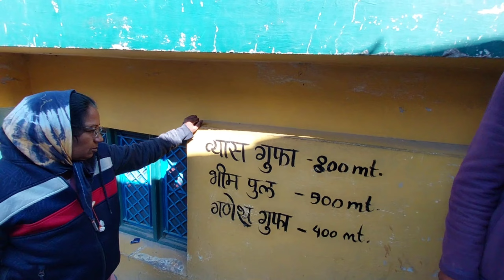Vasudhara Falls!स्वर्ग के रास्ते में मौजूद रहस्यमई विशाल झरना। vasudhara falls height! mana village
Vasundhara Falls! स्वर्ग के रास्ते में मौजूद रहस्यमई विशाल झरना। वसुंधरा वॉटरफॉल!

vasundhara falls mana village
mana village to vasudhara falls distance
vasudhara falls mana village
vasundhara village
mana village waterfall
is manassas in fairfax county
when was manassas va founded
badrinath dhambadrinath tour planbadrinath to mana villageMana village uttarakhand vasundhara falls vlog
vasundhara daughter wedding
are vlogs dead
what happened to vaas vlogs wife
vasundhara fashions
what happened to vaas vlogs
fall vlogs
where is vasundhara
why is vada shaking in the fallout

Mana village vlog uttarakhand bike ridemana village vlogsmana village india4 dham badrinathmana village in uttarakhandbadrinath dham secretmana gaonved vyas gufa manamana last village of indialatest telugu songsbhim pul mana villagetravel mussooriemana village china borderbadrinath dham vlogvyas gufa mana villagenear badrinath dhamsaraswati river mana villagemana gaon uttarakhand vasundhara water fall in badrinathsatopanth uttarakhand videovasundhara water fall satopanth trektravel vloglast village of uttarakhandbadrinath to vasudhara falls trek